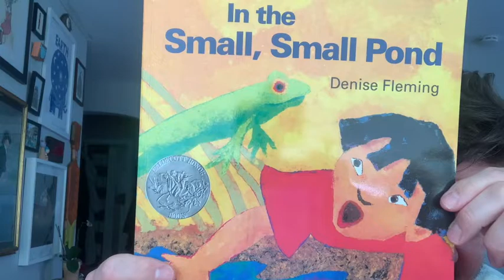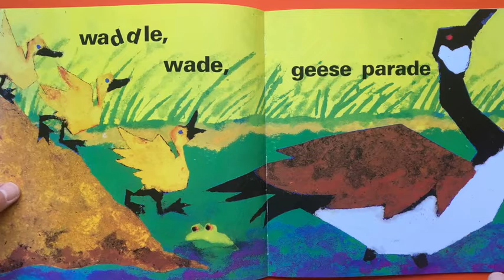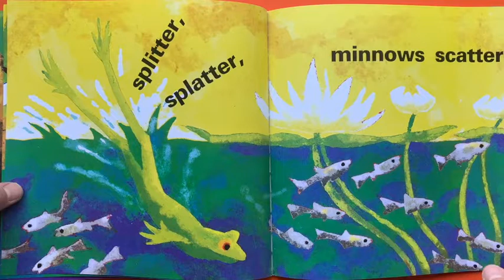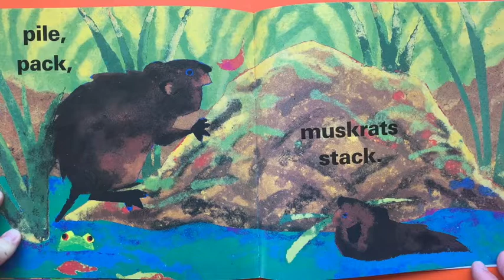Puppet Time With Mr. Andy - Episode 9 - Pond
Mr. Andy reads the book “In the Small, Small Pond" by Denise Fleming where we learn about all of the different animals that may live in or near the pond. He shows us how to make our very own bouncy frog puppet! He also shows us his little dragonfly creation.